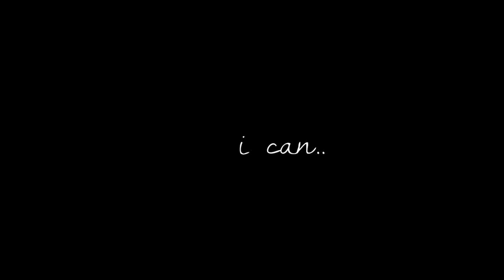＆Ｉ ＬＯＶＥ ＹＯＵ ❤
FOR MY OTHER HALF, SAHRA :*

i wanted to make something crazy, just for fun & that came out of it :D
btw - dont take that jessica part to serious, guys.. :b